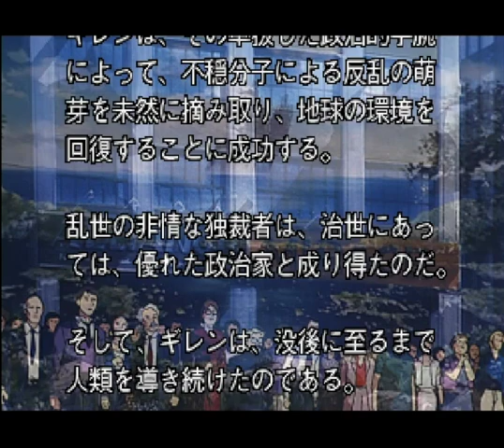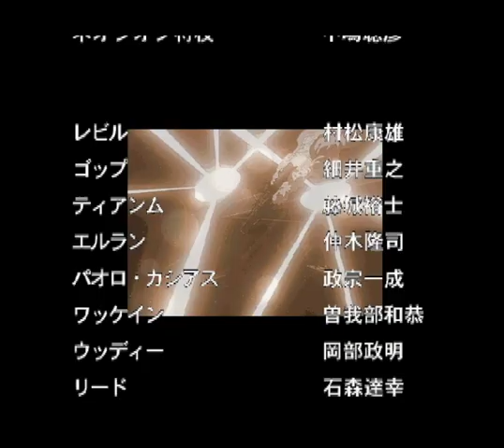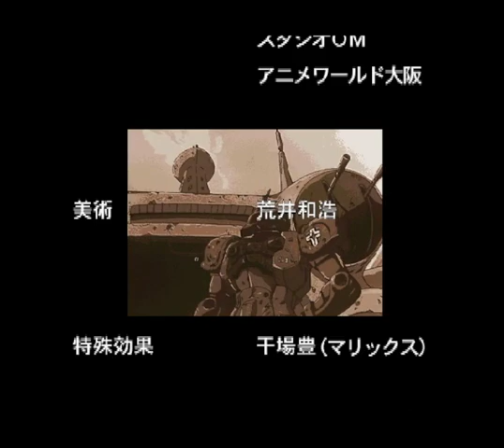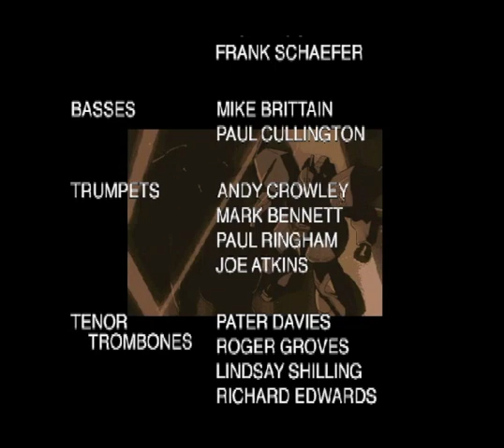▼ ギレンの野望 ジオン編 #16 最終回 ギレンのジオン軍完全勝利 [ 初代ギレンの野望セガサターン版実況 ]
ギレンの野望、初代セガサターン版、ジオン軍編の最終回です。
前回に引き続き、ジャブロー攻略戦を行なっていきます。
ガンタムタイプのモビルスーツにジムスナイパー２など最強クラスの＿MSで守りを固めるジオン軍に対して、ドムでは心許ない戦力ですが、シャアのゲルググを増援として投入し、攻略を行いました。